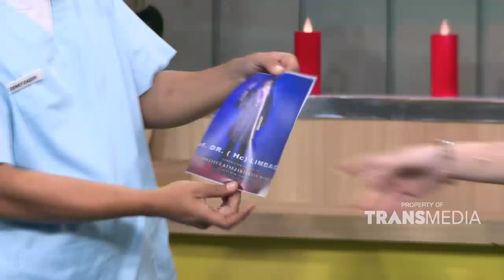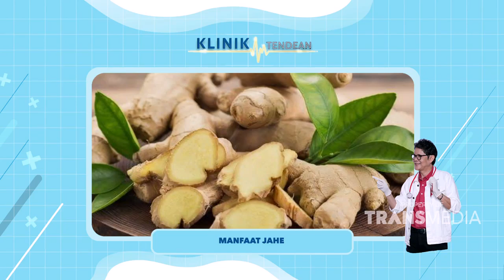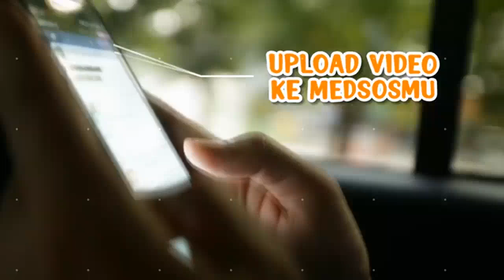ETDAH! ADA AJA KELAKUAN DR BOYKE, BIKIN LIMBAD NAHAN KETAWA | KLINIK TENDEAN (22/11/21) P2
KLINIK TENDEAN
TAYANG SETIAP HARI SENIN-JUMAT PUKUL 18.30 WIB